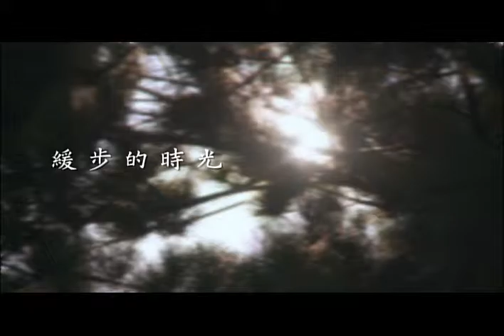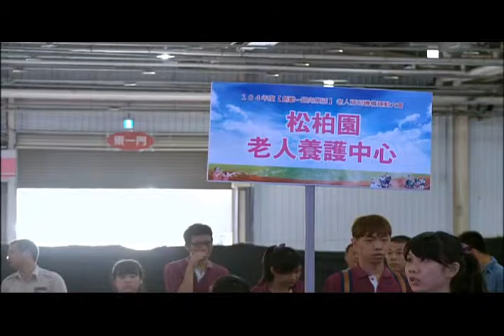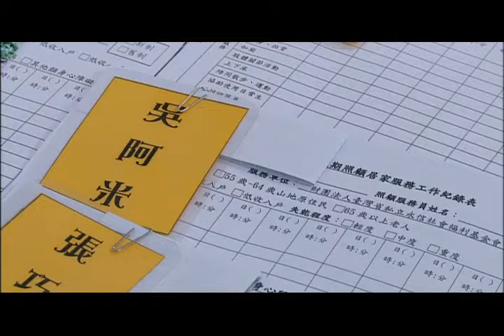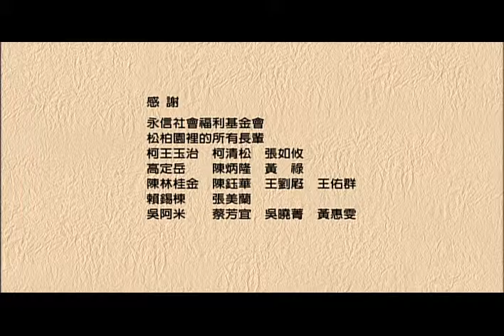【傳善】2015傳善獎系列節目 緩步的時光（完整版）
2016/03/12 (六)  上午10:00  公視主頻     首播
2016/03/13 (日)  下午17:30  公視HD頻道 播出
2016/03/31 (四)  上午08:00  公視二台     播出

永信松柏園，是間看似尋常的老人安養中心，不過裡面時時傳來熱鬧非凡的喲喝聲。除了「安養」，這裡更多復健、運動、和支持陪伴，給無法在家照顧長輩的青年家庭，多一些其他的選擇。

它訓練日間居家照護員、它的迷你沐浴車也開始在鄉間小路奔馳，這裡試圖為日益年老的社會，畫出一幅多元的照顧地圖。